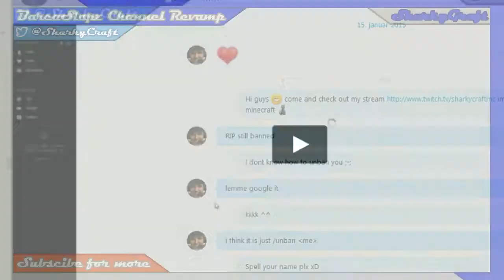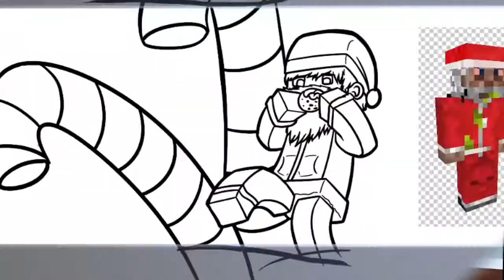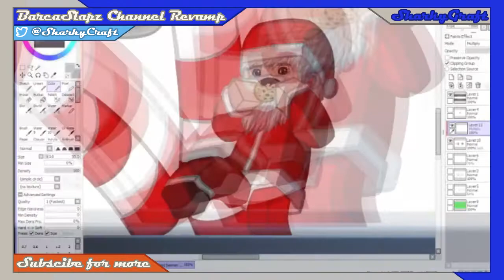BarcaSlapz [Channel Revamp] :: (Official Speedart) - by SharkyCraft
Hey guys ^^ and welcome to my description, please look futher down for more information.

Friends or the person im drawing in the video (If it's empty, It might be a solo game)
--Server--
     - eu.mcgamer.net
 Ip - us.mcgamer.net
     - au.mcgamer.net
---Designners---
Intro maker - My self (you can buy intros in my shop)
Outro maker - My self as well :3
---Things i use to make videos---
-=For speedarts=-
Drawing - Trust Slimline Widescreen Tablet
Recording - Camtaisia studio + Action, it depends ;)

-=For MC videos and others=-
Recording - Fraps
Microphone - Blue Yeti + i edit the noice out in Audacity
- Procecer - AMD FX-6300 Black Edition.
- Mother Board - MSI 970A-G43, Socket-AM3+
- RAM - Corsair Dominator DDr3 1600MHz 8GB
- Harcdrive - Seagate Barracuda 2TB
- GFX card - MSI GeForce GTX 760 Gaming 2GB PhysX
- Power box thingy - Corsair CX 600W PSU
- D drive - Samsung DVD Writer, SH-224DB